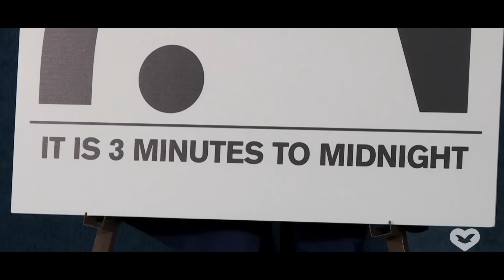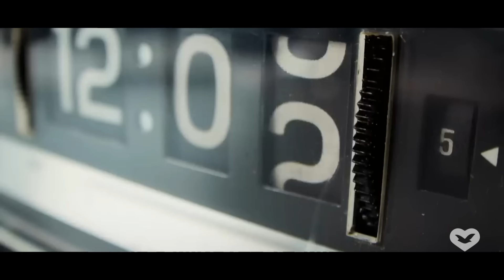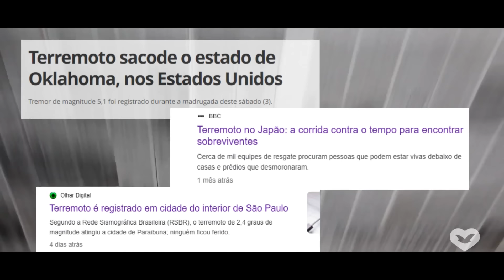O relógio do Apocalipse foi atualizado | ATENÇÃO